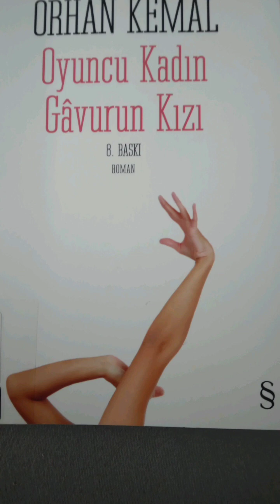Bölüm 3 GÂVURUN KIZI-Oyuncu Kadın Orhan Kemal